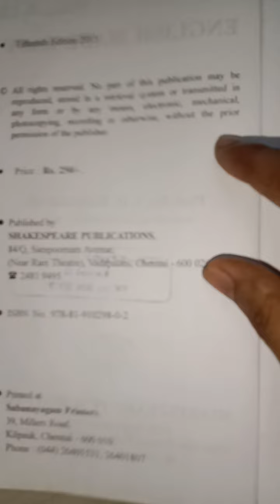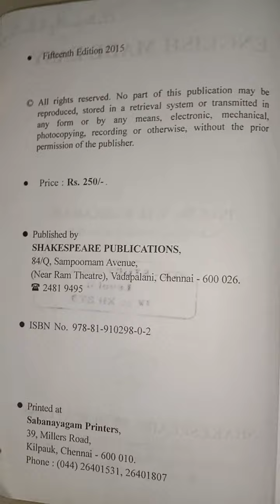English Made Easy Prof. Dr. V.H. Baskaran